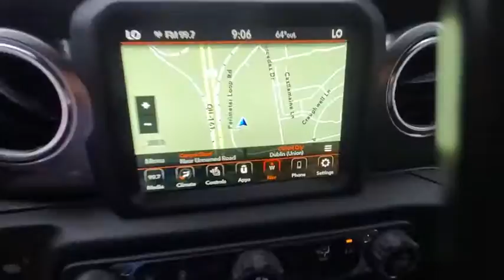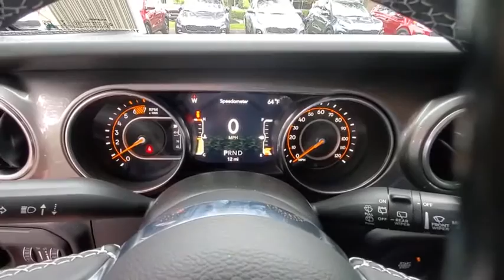2021 JEEP WRANGLER available in Dublin, Columbus, Delaware, OH MW525060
2021 JEEP WRANGLER available in Dublin, Ohio at Crown CDJR Dublin. Servicing the Columbus, Delaware, Powell, Westerville, OH area.